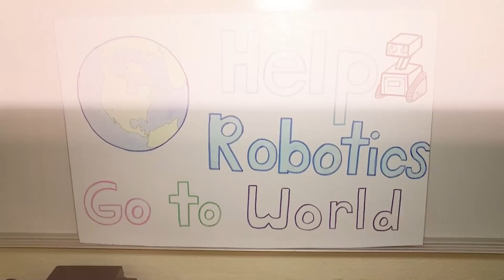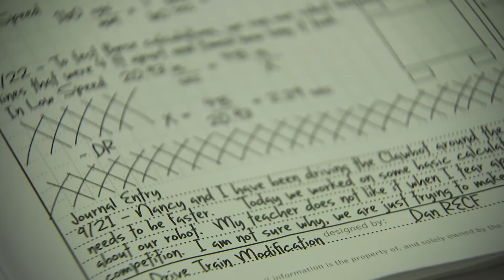FOX5 Surprise Squad - GIBSON MIDDLE SCHOOL ROBOTICS SURPRISE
A robotics class fund raising to get to the national stage receives a big boost from the FOX5 Surprise Squad!